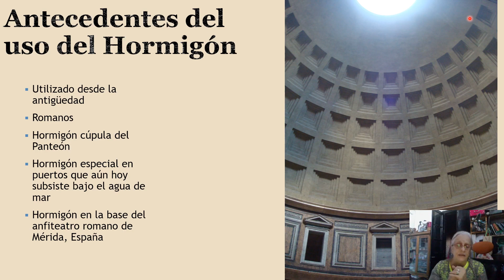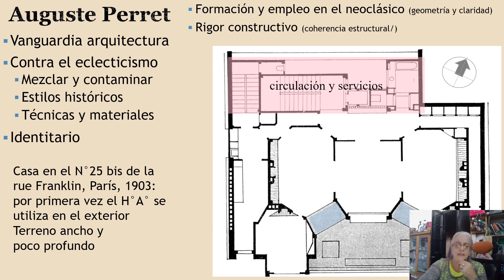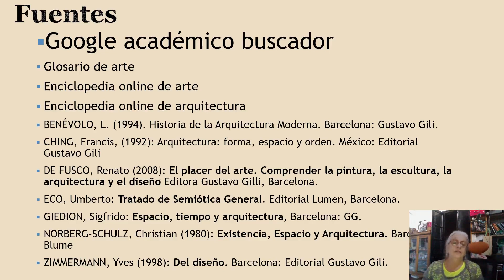H° A°: Auguste Perret. Revolución Industrial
Historia del Hormigón romano
Hormigón es piedra líquida: Ligante + agregado fino (arena) + agregado grueso (piedra)
Hormigón ciclópeo piedra de gran granulometría
Hormigón armado (HºAº) Hormigón (esfuerzos de compresión) Hierro (esfuerzo de tracción)
Arquitectura neoclásica: formas clásicas con los materiales de la Revolución Industrial
Auguste Perret arquitecto fráncés del neoclasicismo